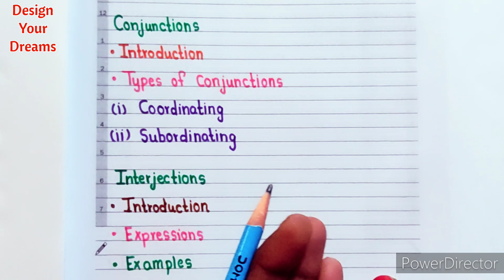Class 4 English Syllabus | Class 4 English Grammar Syllabus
Class 4 English Worksheet | English Grammar Worksheet for Class 4 |  Class 4 English | Class 4 ||

Hello friends,
    In this video I am sharing "English Grammar Syllabus " for class 4 students. With the help of these worksheet you can easily teach your kids at home.

          "हमारा एक कदम बच्चों की सफलता के लिए"